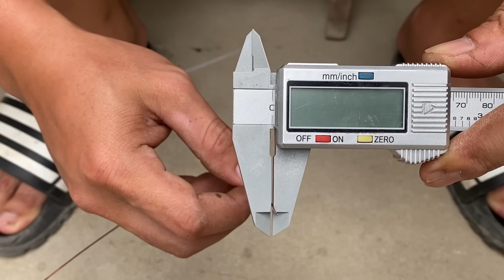Harness the Power of Nature: Build Your Own Wind Turbine for Free Electricity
In this video, we're going to teach you how to harness the power of nature and build your own wind turbine for free electricity.

 turbines are a great way to generate free electricity, and this video will show you how to build a wind turbine that will work perfectly in your backyard. By the end of this video, you'll be able to harness the power of the wind and generate electricity for yourself!